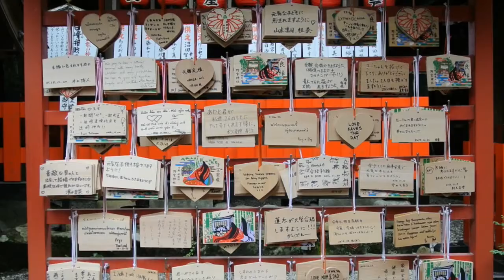Nara Kyoto khornichiwa Travel VLOG | November 2016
Day trip out to Nara from Osaka, ft. bellywellyjelly as we met up to feed some deers and ran away from some!
Traveling between Osaka - Nara - Kyoto with just 1 Kansai Thru Pass!

Places featured:
Nara Deer Park
Arashiyama Bamboo Forest
Fushimi Inari
Kiyiomizudera